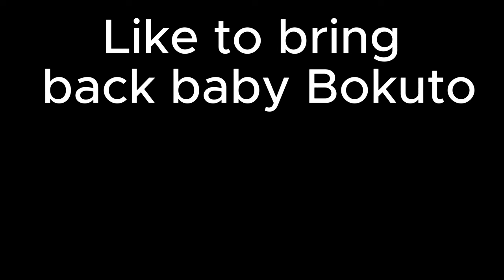UNDERARM SERVE?? COLLEGE VOLLEYBALL PLAYER REACTS TO HAIKYUU S4 E11